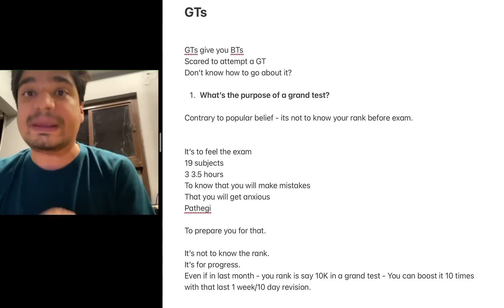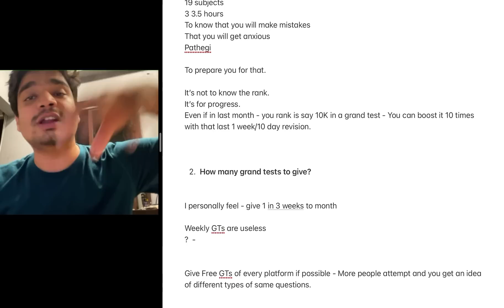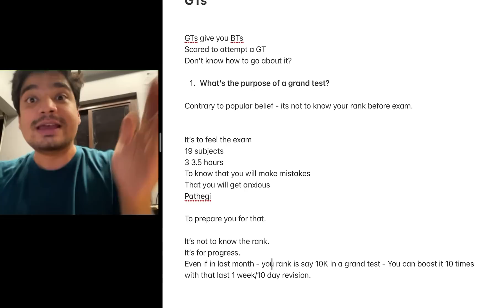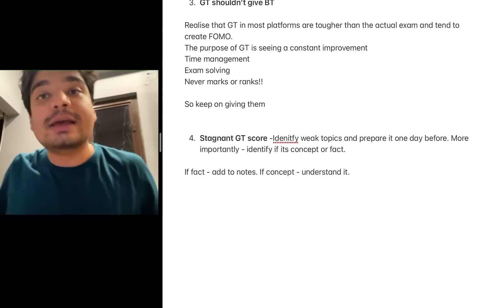Grand Tests - What/Why/Where?!